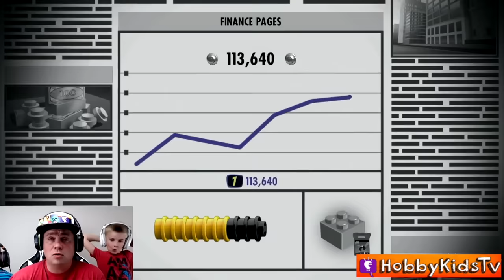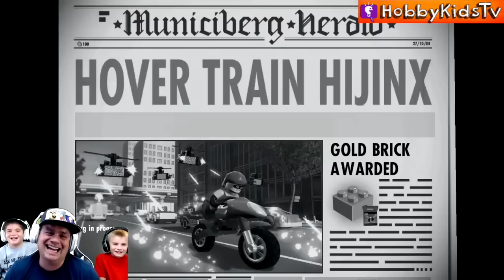Lego Incredibles Video Play Parts 1,2 and 3 Compilation with HobbyKidsTV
theincredibles legoincredibles incrediblesvideogame Nearly 60 minutes of The Incredibles video play with HobbyDad and HobbyKids

 ---Game Info---
 LEGO The Incredibles 2 played on the Nintendo Switch